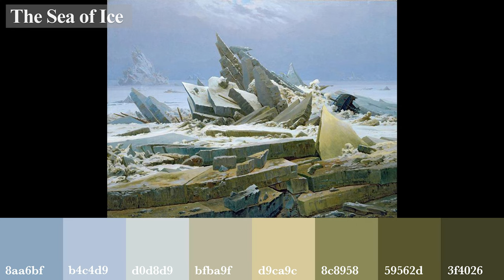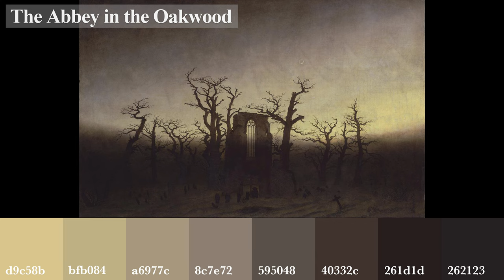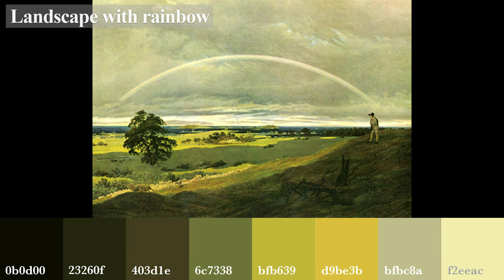Color Palette - Caspar David Friedrich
Caspar David Friedrich
(5 September 1774 – 7 May 1840)

A German Romantic landscape painter, generally considered the most important German artist of his generation. He is best known for his allegorical landscapes, which typically feature contemplative figures silhouetted against night skies, morning mists, barren trees or Gothic ruins. His primary interest was the contemplation of nature, and his often symbolic and anti-classical work seeks to convey a subjective, emotional response to the natural world. Friedrich's paintings characteristically set a human presence in diminished perspective amid expansive landscapes, reducing the figures to a scale that, according to the art historian Christopher John Murray, directs "the viewer's gaze towards their metaphysical dimension".

0:00 Opening
0:05 The Monk by the Sea
0:20 The Sea of Ice
0:35 Woman at a Window
0:50 The Abbey in the Oakwood
1:05 The Stages of Life
1:20 Chalk Cliffs on Rügen
1:35 Moonrise by the Sea
1:50 The dreamer
2:05 Landscape with rainbow
2:20 The Wanderer Above the Sea of Fog
2:35 Ending